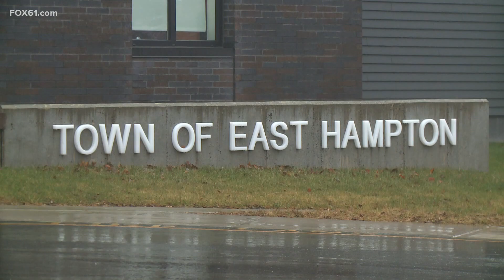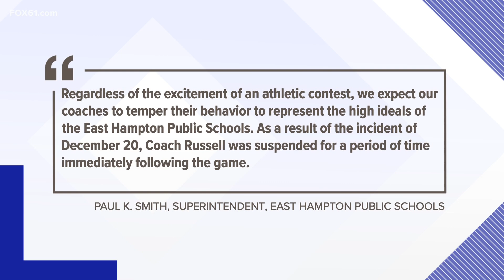High school basketball coach suspended after viral video shows shoving of player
In a video that has garnered over 11,000 views as of Tuesday afternoon, East Hampton High School Athletic Director and Girls Basketball Coach Shaun Russell is apparently seen pushing a player into a position on the court. The teenage player nearly loses her footing.

The incident happened on December 20 during a game between East Hampton and Valley Regional High. Video of the game was posted to YouTube by the outlet Valley TV.